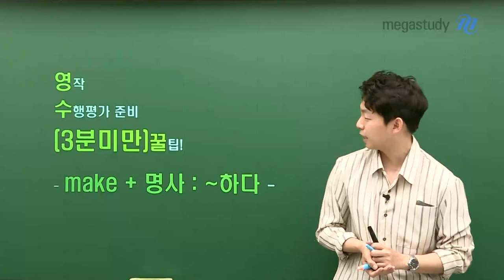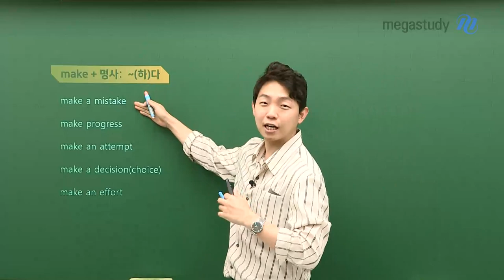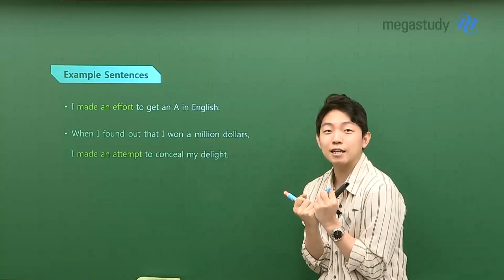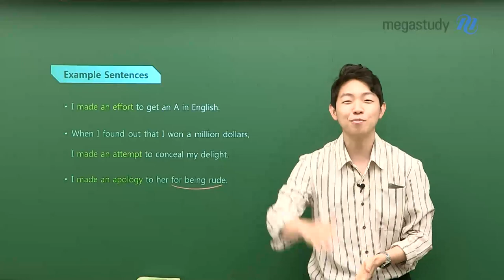[메가스터디] 영어 김범우쌤 - [수행평가] make를 이용한 영작 꿀팁!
오랜만에 돌아온
범우쌤의 수행평가 특강!
이번 시간엔 make를 이용한 영작 꿀팁을 알아봅시다!

do a mistake? make a mistake!
이거 개념을 알고 있어도, 영작을 하다보면 무조건 헷갈린다! ㅇㅈ?

"make+명사 : ~하다"
범우쌤이 준비한 다양한 예시로 함께 개념을 확실히 정리하고 넘어갑시다!

지금 바로 영상 클릭!

- 영어 김범우 선생님에 대해 더 자세히 알고 싶다면?